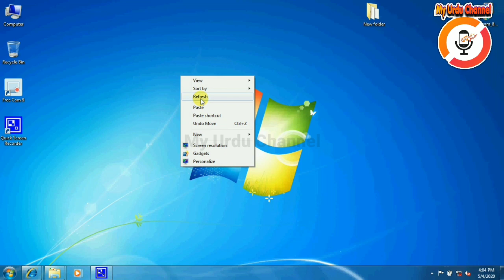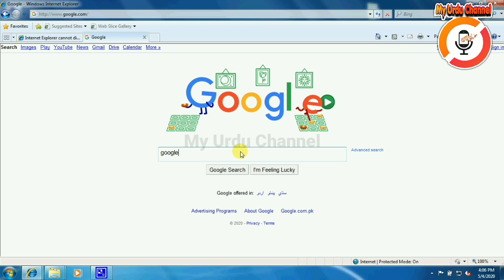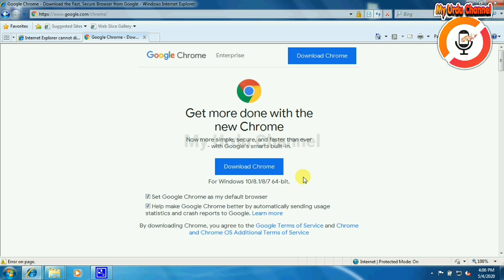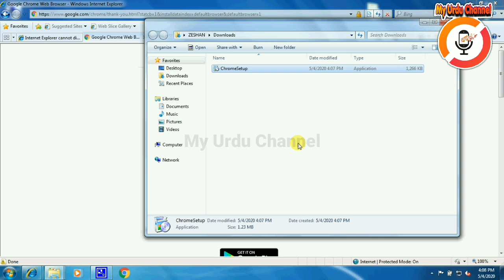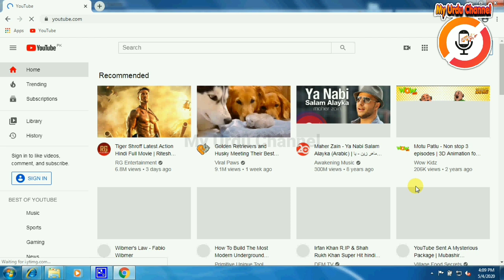How to download chrome on windows | Hindi Urdu | Free Download Google Chrome | easy way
How to install Google Chrome easily | Free Download Google Chrome

in this video I'll show you how we can download and install free Google Chrome in PC.